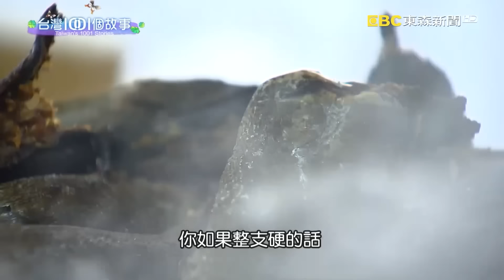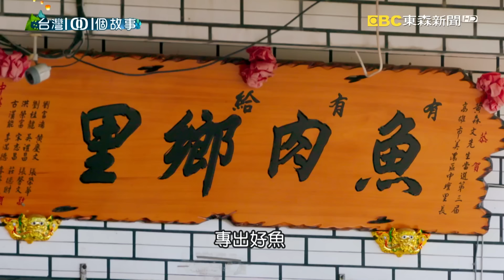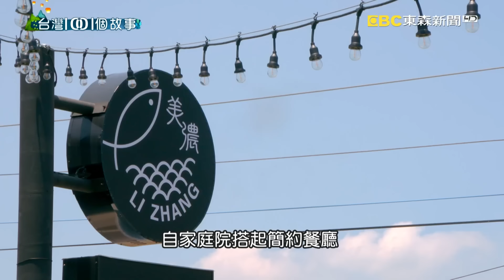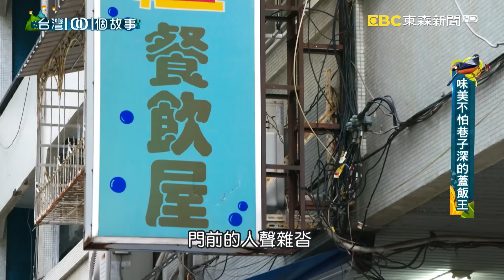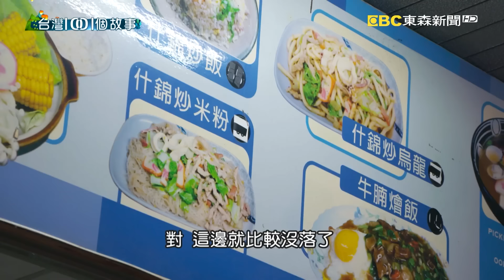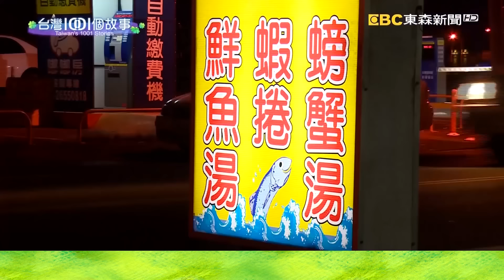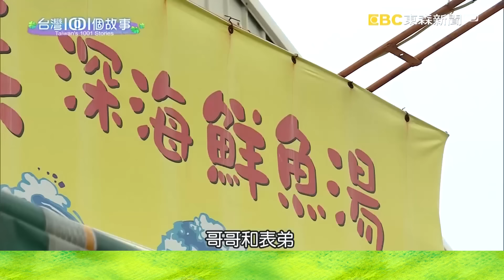【南高屏海鮮】蝦仁飯/虱目魚粥/旗魚黑輪/蚵嗲/砂鍋魚頭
(00:00:00) 台南八十年蝦仁飯 好手藝傳賢不傳子
事業或者手藝，非得一定要傳給孩子嗎，台南這家蝦仁飯的老闆，就有不同的想法和做法，他把打拼一輩子的事業，傳給肯學、肯做，又願意吃苦耐勞的人，而這個人就算是沒有血緣關係也沒關係。所以過去在廚房洗菜打雜的小廚師，因為老闆的慧眼識英雄，現在有機會承接老字號招牌，延續飄香八十年的古早味。

店家資訊:
集品蝦仁飯
地址:台南市中西區海安路一段107號
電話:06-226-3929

(00:08:48) 高雄虱目魚熱粥 姊妹掌杓四十載
接下來我們要帶您到高雄鹽埕，有一對姊妹，四十年來，每天一起煮著虱目魚粥，從少女煮到阿嬤，姊妹倆年紀雖然變了，但是熬煮熱粥的心意，始終不變。

店家資訊:
老蔡虱目魚
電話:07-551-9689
地址:高雄市鹽埕區瀨南街201號

(00:16:56) 漁港日本料理攤 產地餐桌零距離
日本料理攤的老闆，原本在加工區上班，做了10年日復一日的工作，覺得沒有挑戰性，於是鼓起勇氣，脫離舒適圈，尋找更多的可能。因為喜歡料理，他從餐廳學徒開始做起，後來到漁港邊，擺攤賣生魚片、握壽司，縮短從產地到餐桌的距離，靠著食材新鮮又價格實惠，現在已經成為美味地標，老闆說脫離舒適圈要趁年輕，年輕就是挑戰自我最大的本錢。

店家資訊:
漁郎生魚片&握壽司專門店
地址： 928屏東縣東港鎮朝隆路39號 華僑市場331號攤

(00:29:41) 旗魚黑輪加雞蛋酥 東港海鮮商東山再起
遇到困境，換個方式思考，許多解不開、想不透的事情，往往會出現改變的契機。像是東港海鮮市場內，這家賣黑輪的店家，老闆原本是做生魚片批發，但是利潤越來越少，生意越來越差，老闆沒有灰心，他腦筋一轉，忽然想到乾脆利用自己做海產的經驗和優勢，把以前看似不起眼的旗魚黑輪加以改良，用好的魚肉加入雞蛋酥一起炸，一點一滴慢慢累積口碑，終於突破困境，創造出全新商機。

店家資訊:
東港 瑞字號旗魚黑輪
地址：東港華僑市場A47攤位
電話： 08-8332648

(00:37:15) 高雄超浮誇海鮮粥 龍膽石斑入飯湯
這一對兄弟的感情，令人感動。事業有成的哥哥，為了幫助浪子回頭的弟弟，重新開始，在社會站穩腳步，於是開了海鮮粥餐廳，希望讓弟弟從工作中穩定心性，遠離過去的漂泊人生。兄弟合力打拚的海鮮粥，食材用料新鮮彭派，終於在美食市場，佔有一席之地，但沒想到，一切順利上軌道的時候，哥哥罹患血癌突然過世，留下太多太多遺憾。雖然現在只剩下弟弟，難免孤單難過，但是他把思念化成力量，用加倍的心力和努力，把店撐起來，絕不辜負哥哥對他的關愛和期望。

店家資訊：
粥老大
地址：高雄市前鎮區一德路22號

(00:45:43) 將軍漁村巷弄內蚵嗲 各地「巷仔內」年輕吃到老
台南將軍的小漁村青鯤鯓，有一家賣了五六十年的蚵嗲小吃店，雖然隱藏在巷弄內，「巷子內」的都知道怎麼尋香而來。老店已經傳承到第四代，四個兄弟姊妹都已經四五十歲，也各組家庭，他們說，一家人能夠因為媽媽留下來的小攤子天天聚在一起，這份幸福感，讓他們更加感念媽媽在天上的庇佑。

店家資訊：
秀里蚵嗲
地址：台南市將軍區鯤溟里鯤溟100號

(00:53:56) 護理師轉作砂鍋魚頭 清爽口味征服美食戰區
念食品營養的老闆，和護理師出身的老闆娘，從健康概念出發，改良老一輩的拿手料理，做出不油膩的砂鍋魚頭。店就開在台南的美食戰區，名氣和資歷都不比老店，但是爽口不膩，也成為當地的人氣料理。

店家資訊：
科芬園砂鍋魚頭
地址：台南市中西區國華街三段184號
電話：（06）222－9652

(01:01:01) 屏東漁村活蝦餐廳 濃濃峇里島度假風情
屏東漁村有一座水上活蝦餐廳，仿照峇里島的造景充滿度假風情，用餐環境通風又好，最近生意特別旺。六年級的老闆，小時候家裡就是養蝦養鰻魚，兒時的溫暖記憶，成為他創業的靈感和動力。

店家資訊:
水明漾活蝦景觀餐廳
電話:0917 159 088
屏東縣里港鄉里嶺路277號

(01:09:14) 產地餐桌零距離 美濃池邊鯛魚餐廳人氣夯
成功的關鍵要素，絕對少不了善用自身優勢。像是美濃這家餐廳，業者本身就有養殖台灣鯛，第三代腦筋動得快，在魚池邊搭起用餐空間，主打新鮮的台灣鯛料理。從產地到餐桌真正零距離，把地利之便發揮到極致。雖然餐廳距離市區要一小時車程，依舊吸引不少顧客專程跑到池邊餐廳來嘗「鮮」。

店家資訊:
里長台灣鯛
地址：高雄市美濃區中正路二段701號
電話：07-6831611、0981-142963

(01:16:55) 超浮誇蓋飯 用料霸氣顧客直呼太超值
巷弄內的小吃店老闆，始終相信只要味道夠好，一定會吸引顧客上門。所以他不斷創造自家特色，推出超浮誇的海鮮蓋飯，終於在巷子裡，炒熱商機。

店家資訊：
佳佳餐飲屋
地址：台南市中西區健康路一段410巷35號

(01:23:19) 現煮鮮甜螃蟹粥  府城人的豐盛早餐
許多台南人的早晨，都是從一碗鮮甜的螃蟹粥開始的，這一碗粥，有漁民半夜出海捕撈的努力，還有小吃攤母女兩的用心。濃濃的人情味，溫暖了整座城市

店家資訊:
阿美螃蟹粥
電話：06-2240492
地址：台南市安平區運河路10號